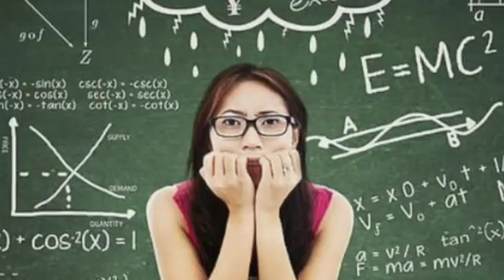С ДНЁМ СТУДЕНТА! СУПЕР ВЕСЁЛОЕ ПОЗДРАВЛЕНИЕ 😄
Поздравляю с Днём студента и святой Татьяны!

Сегодня праздник у студентов
И много радостных моментов.
Отметить весело желаю
С чем я тебя и поздравляю.

Ходить на пары и учиться,
А иногда и веселиться.
На семинарах отвечать,
На лекциях не засыпать.

Быть интересным, увлеченным,
Всегда в учебу завлеченным.
Разносторонне развиваться,
Всех своих целей добиваться.

Оптимизация: оригинальное поздравление с днем студента 25 января, день студента, 25 января день студента, татьянин день, 25 января, поздравление 25 января, поздравление для студентов, оригинальное поздравление с днем студента, оригинальное видео поздравление, видео поздравление музыкальной открыткой с татьяниным днем, красивые поздравления, поздравления, песня студента, приключения шурика, операция ы, шурик, ильдар рязанов, поздравление с днем студента, с днем студента, дне студента, анна большова, песенка студента, от сессии до сессии, анна большова поздравления, день студента, поздравление с днем студента, поздравления с днем студента, с днем студента поздравления, поздравление студентам, с днем студента 25 января, прикольное поздравление с днем студента, день студента 2020, день студента 25, день студента картинки, красивые rrnпоздравления, с днем студента rrnпоздравления, красивая музыкальная rrnоткрытка, fantazia, открытка